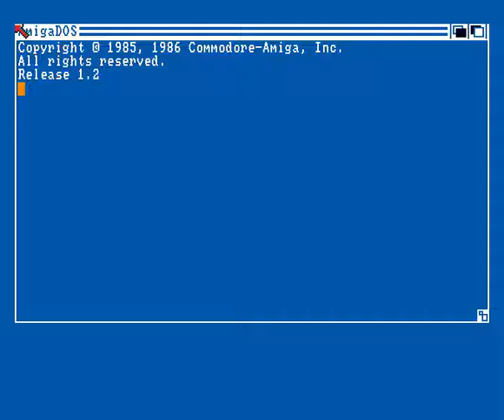Paradox Cool Intro Amiga Cracktro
Paradox Cool Intro
Amiga Cracktro by Mr. Mega Mind